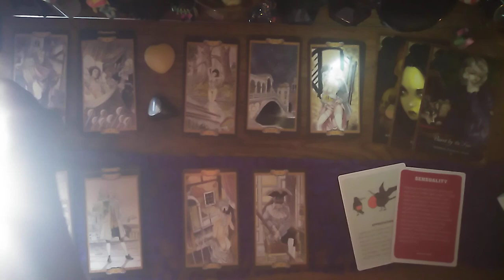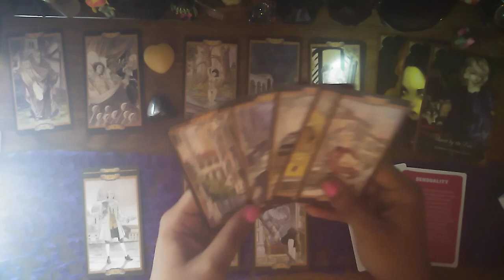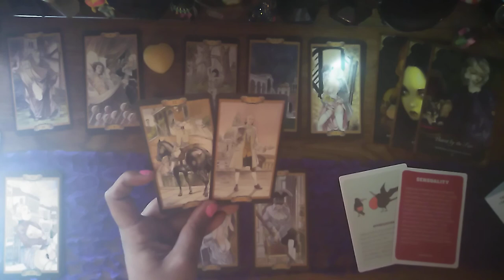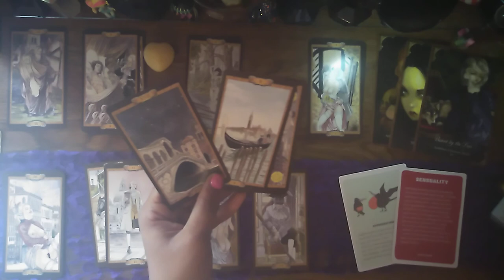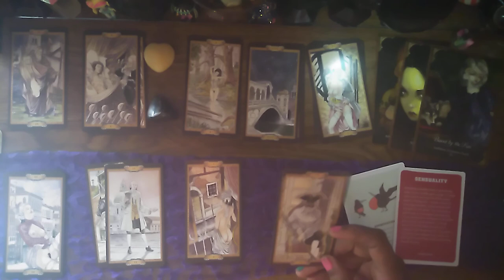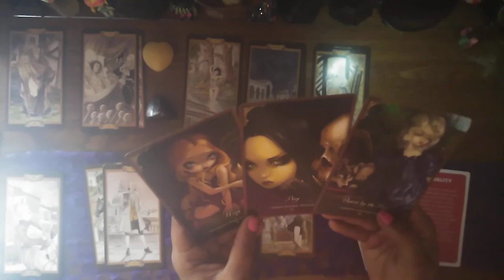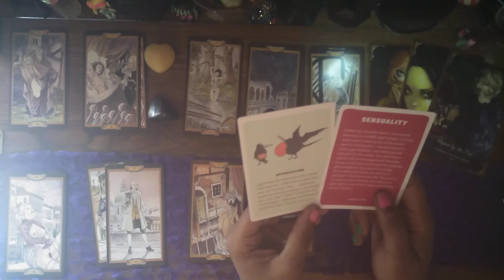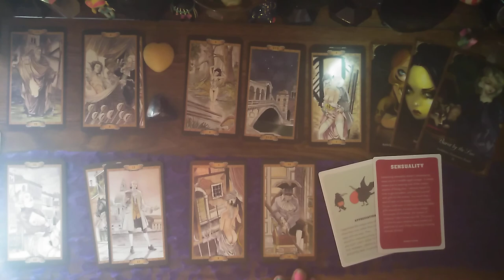Venus in Libra *Timeless Erotic Love Tarot* Burnt by the Sun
If this reading has found you, it has some insights into your connection. This is a general reading for Venus in Libra, so some of it might resonate an give you clarity in your relationship, and some might to resonate at all use your intuition. This also could be switched positions of you and the person your connecting with, but only you personally would know if it is or not. It goes into your feelings about the person or connection. Their feelings about you. What you are hiding in the connection. What they are hiding from you about the connection. How you feel in the relationship at this present time. How they feel in the relationship at this present time. What you need from them, and what they need from you at this time. What this relationship was built on, including the higher purpose of this relationship. Overall advice for this relationship and the relationship connections you do have around you.

xoxoxo kisses
Oracle DragonStar

Deck Used
Casanova Tarot - Lo Scarabeo